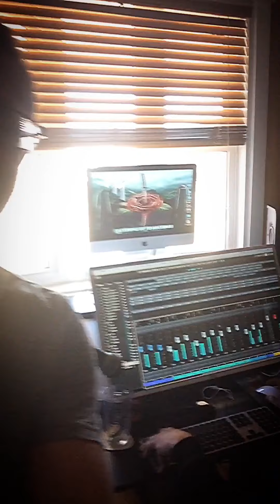Celena! Skyhound Studio Singalong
Everything in moderation.
When you can’t be alone with your thoughts
Everything in moderation
It’s asking too much

Nobody likes to sleep alone
Celena,
Collecting components for the bomb

...to blow the popsicle stand
Find a million kinds of love
across a million foreign lands

When you’re waiting to recover
You worry why you don’t feel better
When you’ve waited in death too long
You worry you’ll live forever,
Celena

Celena!
Collecting remnants from the truth

Assemble them to understand
in a million languages

Some days you feel you won’t survive
Some days, you feel you’ll come undone
But everyone does all the time
And tomorrow always comes
For every one of us

There is no need to feel alone
Celena,
Kindred spirits understand!

You’ll find us opening new doors

When you set out to explore